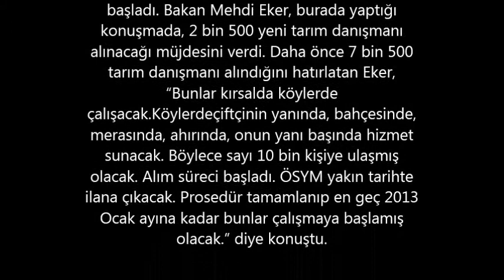Sürekli söylenen 2012 YILININ SONU da geldi.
Sayın Bakan Mehdi Eker'in Targel hakkındaki sözleri...